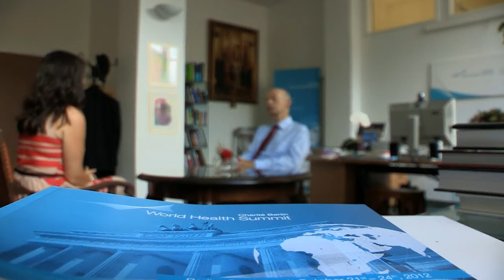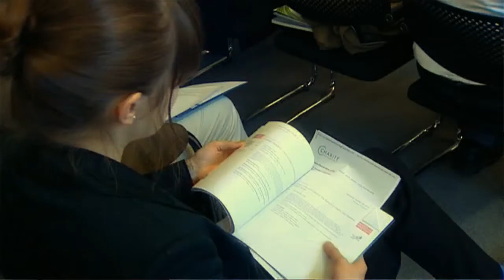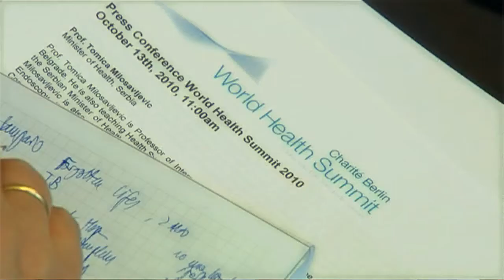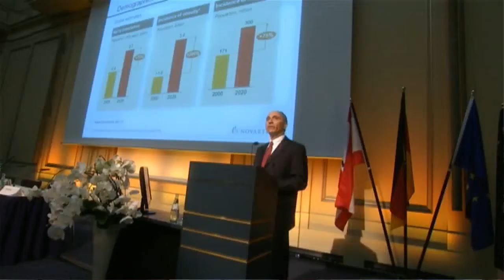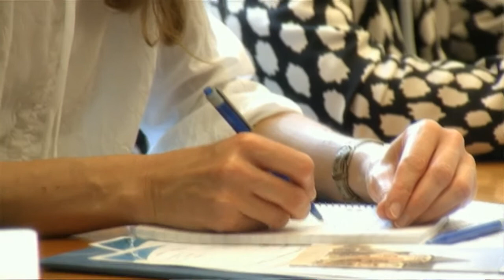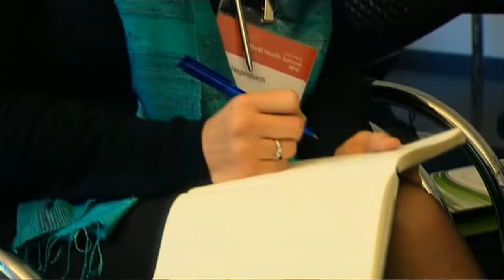Meeting the World Berlin Focus: Medical events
Professor Detlev Ganten, president of the World Health Summit, on why Berlin attracts medical events.